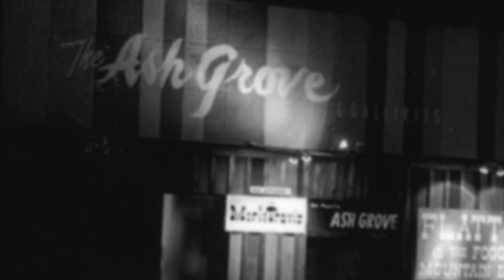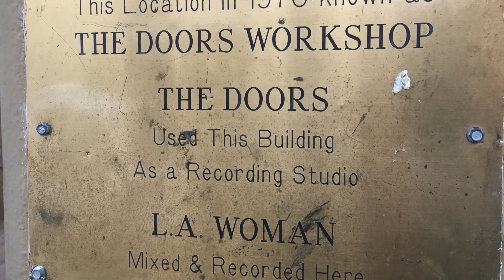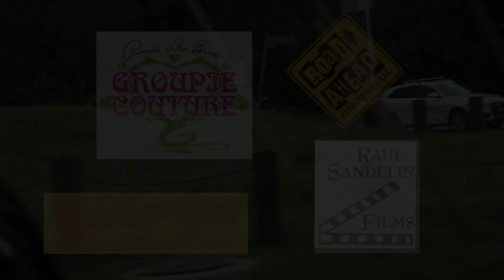MUSIC OF THE SUN FREAKS (teaser 1- Bands & Clubs)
Here are some early clips from the documentary film project MUSIC OF THE SUN FREAKS. This feature-length rock doc explores the local music scene of L.A. and greater Southern California in the 1960s-70s and how that local scene influenced international culture and popular music. So far, we have interviewed Evita Corby,  Pamela Des Barres, Johnny Echols, Catherine James, Terry Moreland Henderson, Miss Mercy Peters, Georgiana Steele-Waller plus author Lisa S Johnson and Yahoo music editor Lyndsey Parker.

Super Groupie and author Pamela Des Barres is set to Narrate!!! We are still looking for people to interview, period photos, footage, general support, logistics, and of course $$$ to make this project a reality.

Producers: Edward Turner (Road Ahead Productions) and Raul Sandelin
Director: Raul Sandelin
Cinematographer: Anthony Butler

Music: "Free Fallin'" by Tom Petty. "Anxious LA Drone" by Tony Butler